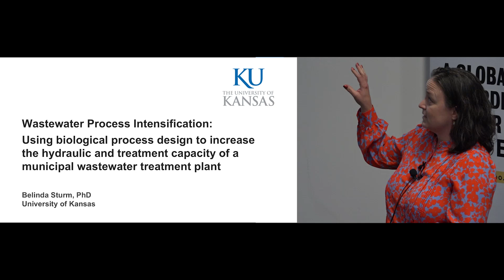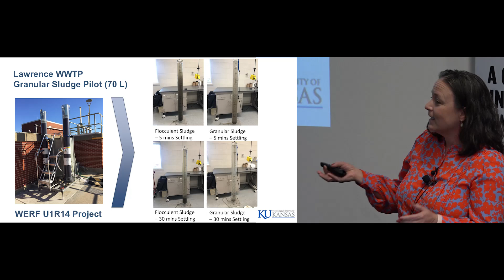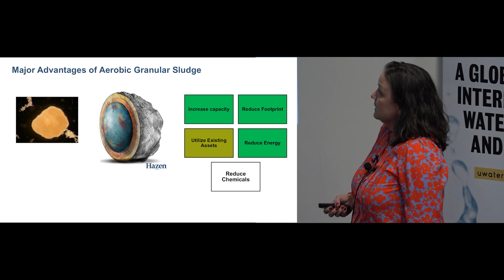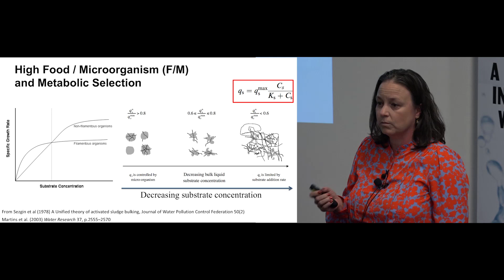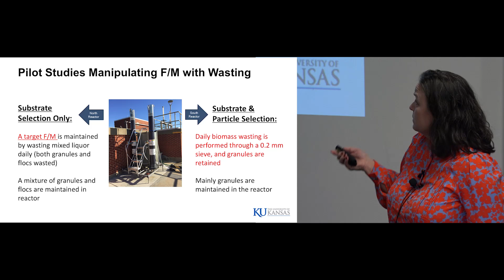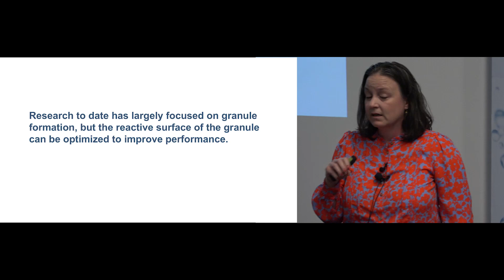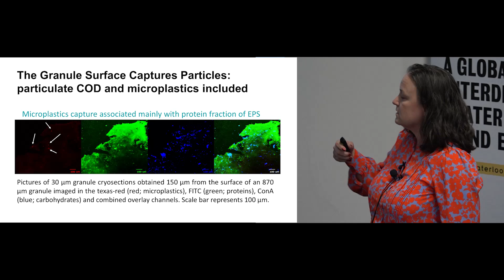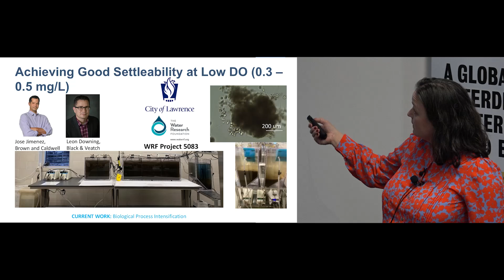WaterTalk: Belinda Sturm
As part of the Water Institute's WaterTalks lecture series, Dr. Belinda Sturm, Director Kansas NSF EPSCoR, Professor and Ross McKinney Faculty Fellow, University of Kansas, Kansas, US, will present: Wastewater process intensification: Using biological process design to increase the hydraulic and treatment capacity of a municipal wastewater treatment plant.